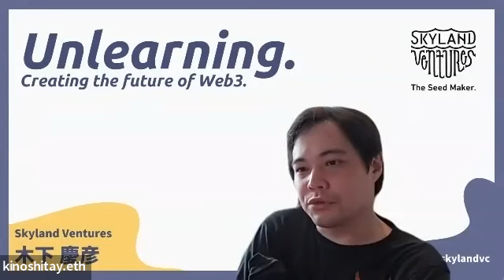キーパーソンに課題を伝えれば世の中は動く。スタートアップにおけるロビイングの重要性 - PoliPoli 伊藤 和真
◆About Skyland Ventures
Skyland Ventures (SV) は、シードスタートアップ投資をメインに行うベンチャーキャピタル(VC)ファンドです。 “The Seed Maker. & Unlearning.”をミッションに掲げ、テクノロジー産業に大きなインパクトを与えるスタートアップへのシードマネーを提供するエクイティ投資・トークン投資を行っています。これまで日本国内のスタートアップを中心に120社超へ投資済。 2022年以降は、Web3 (Crypto・NFT・Blockchain)のスタートアップへの投資にフォーカスしている。

-Web3に特化した新ファンドを組成しました
Skyland Ventures、Web3に特化した総額50億円規模のVCファンドを設立し投資を開始

-(EN) We are announcing our $40 Million Seed VC Fund specialized in Web3 -Skyland Ventures | by Skyland Ventures | Apr, 2022 | Medium